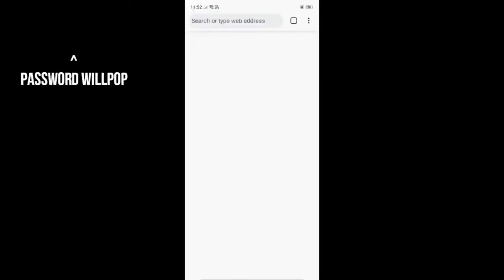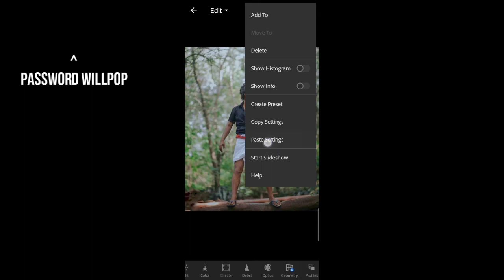Shaikh tahir photo editing presets available / free lightroom presets for mobile / Lightroom presets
Lightroom presets available for free ...